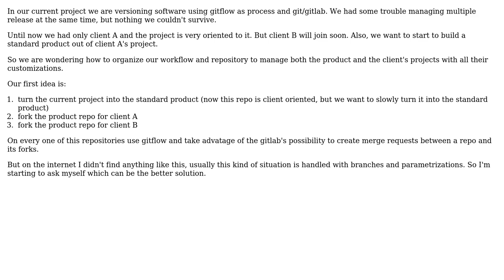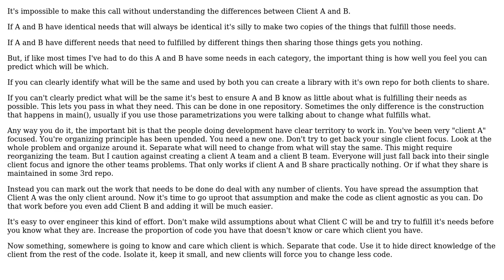Software Engineering: How to organize a repository for multi-release multi-client?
With thanks & praise to God, and with thanks to the many people who have made this project possible! You are responsible for your own actions.